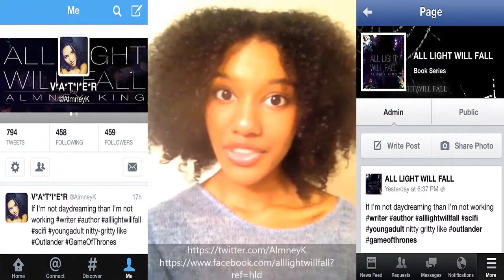ALL LIGHT WILL FALL - a sci-fi adventure novel introduction!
Like books like Divergent and Hunger Games? 19-year-old Almney King releases book 1 of the All Light Will Fall sci-fi adventure saga this June 6th, 2015. Join the adventure. All Light Will Fall available for purchase at Amazon.com.